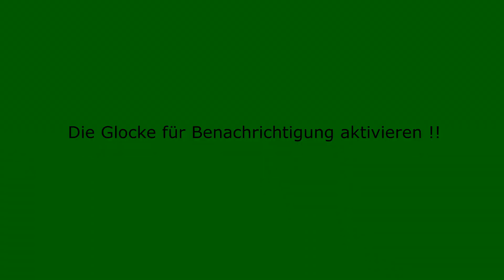Nachts im Schnee unterwegs | Pohl Motorsport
Nachts im Schnee unterwegs
Auf meinem Kanal möchte ich Euch hautnah an Veranstaltungen, Umbauten von Fahrzeugen sowie Emotionen teilhaben lassen. Kurz gesagt, ich nehme euch überall mit hin und möchte Euch somit die Begeisterung und Leidenschaft für Autos näher bringen. Einige Autos werden aufgrund der Optik und Leistung aus der Reihe tanzen, andere Fahrzeuge wird man auf den öffentlichen Straßen nicht zu sehen bekommen.